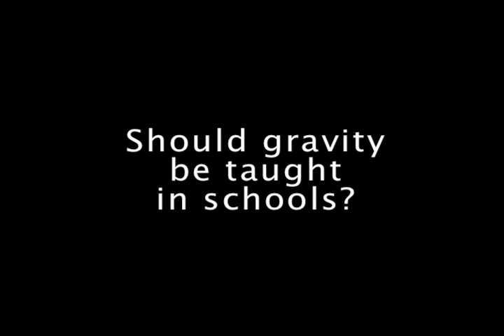Miss USA - Should Gravity be Taught in Schools?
Miss USA 2011 contestants were asked if gravity should be taught in schools.
These are some of their answers.